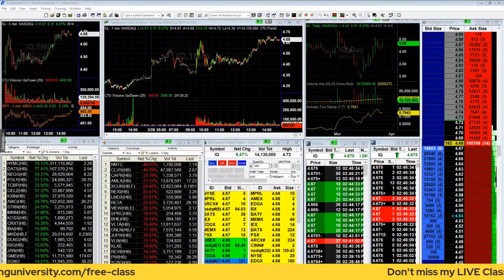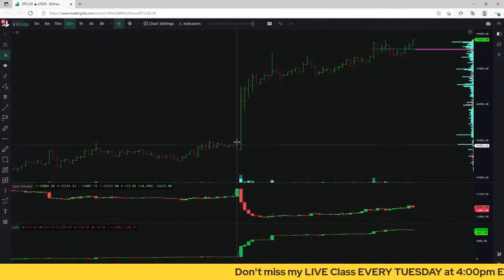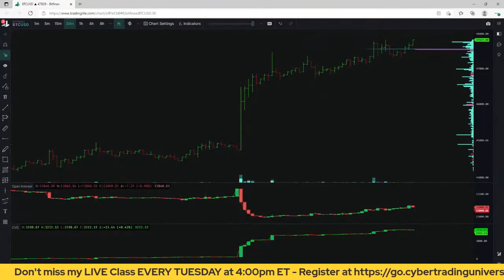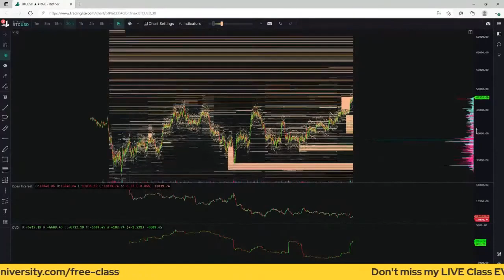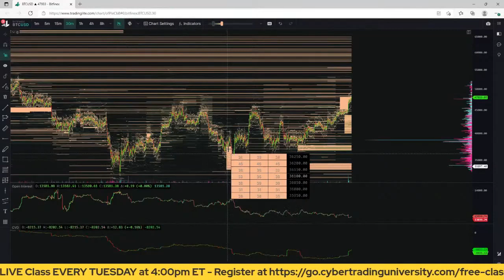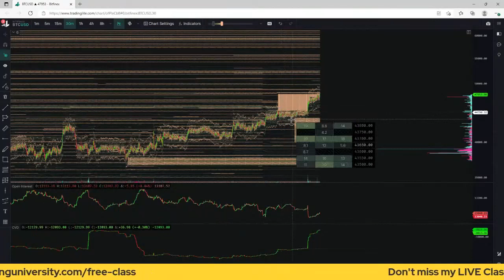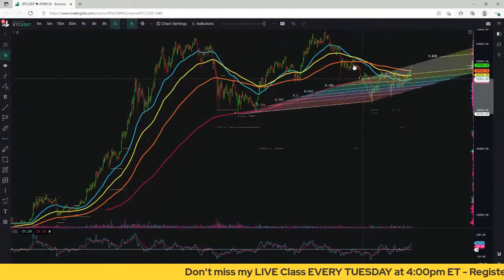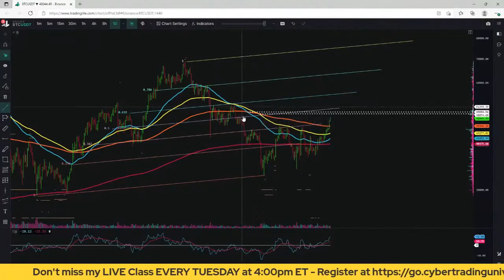Bitcoin Charting & Technical Analysis: On The Road To $49-$50k